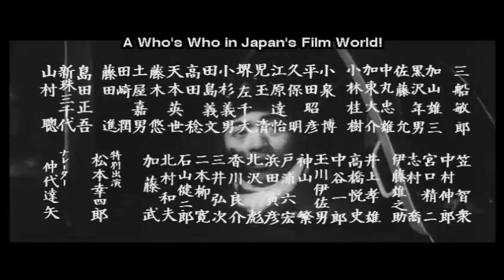Japans Longest Day - Trailer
A riveting and essentially accurate docudrama about the turmoil in the Japanese government and military during the last day of the Pacific war (8/15/45) with particular emphasis on the bloody revolt of fanatical young army officers who tried to prevent Japan's surrender. (a.k.a. "Nihon no ichiban nagai ni")

TRIVIA: This was the first time an actor played a living Japanese emperor in a Japanese film.